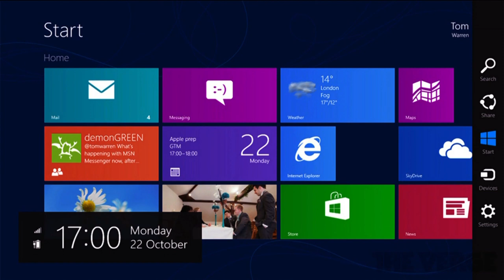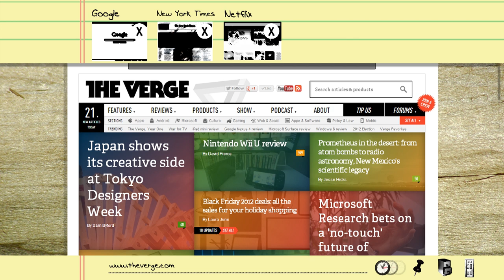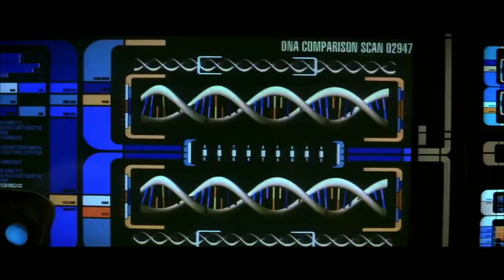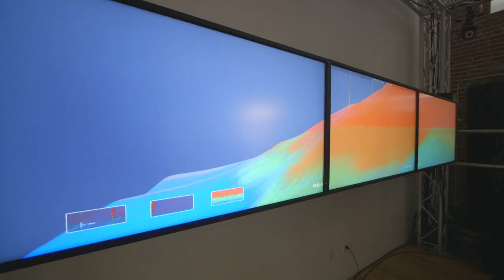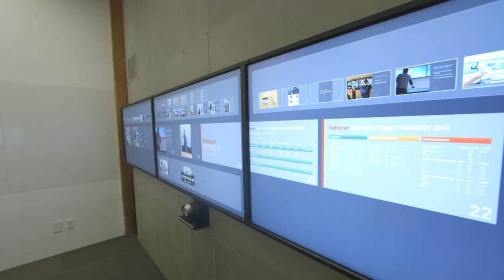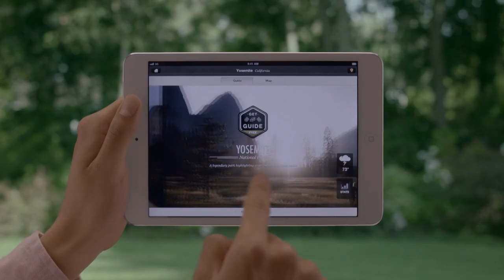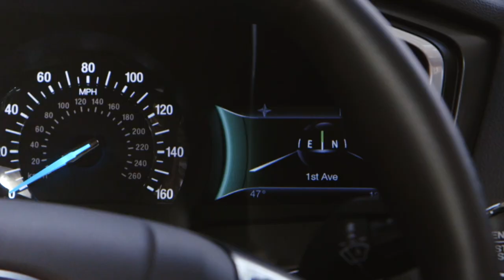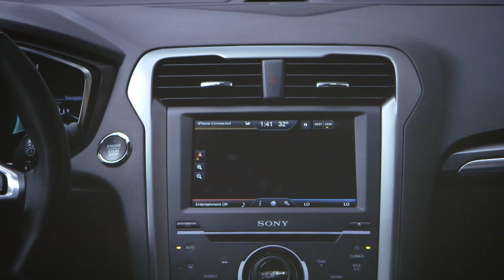On The Verge, Episode 011 - John Underkoffler and Thorsten Heins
What a way to end a season! It all starts with news from best actor nominee Joshua Topolsky and best supporting actor nominees Paul Miller and Nilay Patel (also nominated for his role in "Jerk Bosses").

Ross Miller took a trip to Oblong industries to check out their work in multi-screen hand gesture computers à la Minority Report. Then John Underkoffler — Oblong co-founder and chief scientist, as well as the science adviser for Minority Report and Iron Man — talks in-studio with Josh. Fascination, awe, even an ounce of fear — you won't believe Josh's range of emotion. Lastly, from the west coast, Dieter Bohn sits down with RIM CEO Thorsten Heins to figure out what really is going on with BlackBerry right now.

The episode ends as finales are wont to do — with a twist.

Director: Billy Disney
Senior Producer: Nina Sokoler
Technical Director: Jordan Oplinger
Media Director: John Lagomarsino
Head Writer: Ross Miller
Segment Producers: Billy Disney, Jordan Oplinger,
Sam Thonis, John Lagomarsino, Jason Miller, Jimmy Shelton
Editors: John Lagomarsino, Billy Disney, Jordan Oplinger
Production Coordinator: Talia Keren-Zvi
Executive Producers: Chad Mumm and Joshua Topolsky

Special Guests: John Underkoffler, Thorsten Heins
Host: Joshua Topolsky
Featuring: Nilay Patel, Paul Miller, Ross Miller, Dieter Bohn

Cameras: Nate Chapman, Sean Hanley,
David Chalfant, Sam Thonis
Jib Operator: Abad Rosa
Sound: Brendan Murphy, Dan Joseph
Projection and Recording: Manhattan Center Studios

Key Production Assistant: Anderson Rolf
Production Assistants: Eliot Banks, Ian MacInnes
Front of House: Josh Cherkes, Jacob Kastrenakes, Tyler Gold

Opening titles: Misha Shyukin

Special Thanks to:
Jim Bankoff, Marty Moe, Oblong Industries,
Bryan Bishop, TC Sottek
Tarte Cosmetics, Manhattan Center